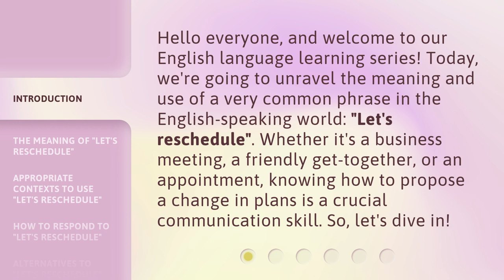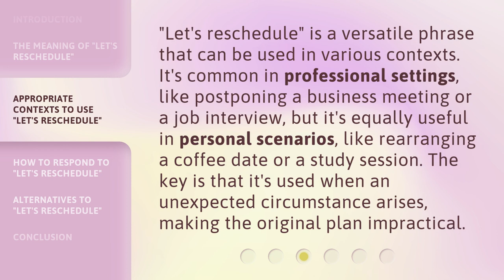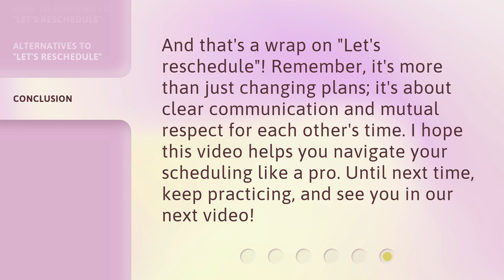Mastering Scheduling: Understanding "Let's Reschedule"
Mastering Scheduling: Understanding 'Let's Reschedule' • Discover the secrets to mastering scheduling and learn how to effectively handle the common phrase 'Let's Reschedule'. Enhance your time management skills and never miss an appointment again with these valuable insights.

00:00 • Introduction - Mastering Scheduling: Understanding "Let's Reschedule"
00:34 • The Meaning of "Let's Reschedule"
01:03 • Appropriate Contexts to Use "Let's Reschedule"
01:31 • How to Respond to "Let's Reschedule"
02:09 • Alternatives to "Let's Reschedule"